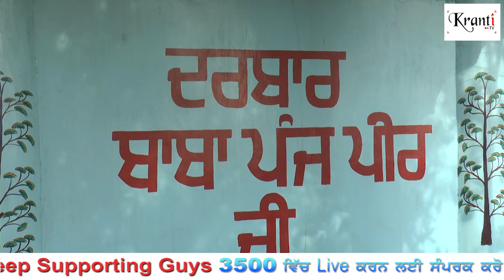30ਵਾ ਸਲਾਨਾ ਜੋੜਮੇਲਾ / ਦਰਬਾਰ ਬਾਬਾ ਪੰਜ ਪੀਰ ਜੀ ਦੇ ਪਵਿੱਤਰ ਅਸਥਾਨ ਪਿੰਡ ਮਸਾਣੀ ਵਿਖੇ 18,19 ਜੂਨ Krantitv Live